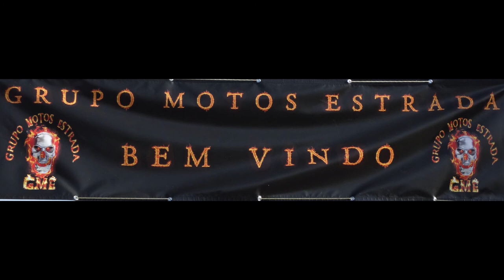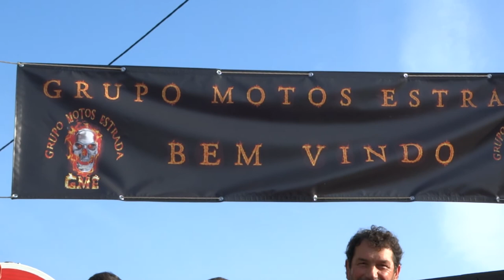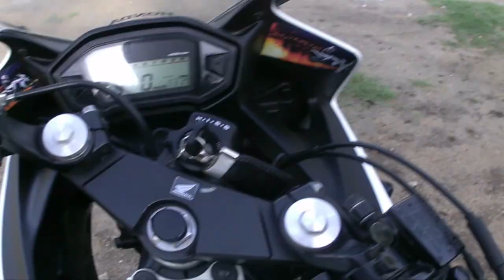2° Aniversario Grupo Motos Estrada